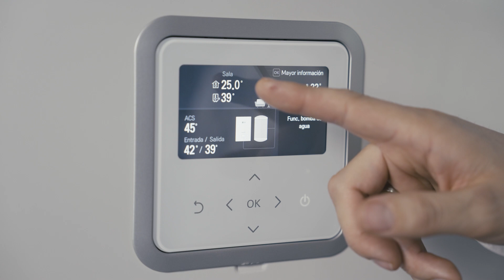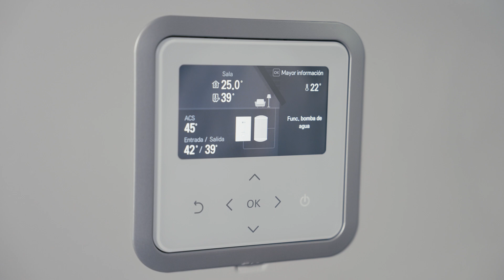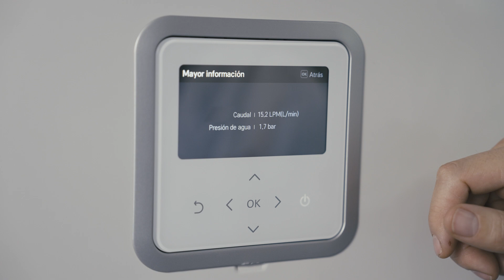VISUALIZACIÓN DE PARAMETROS EN THERMA V